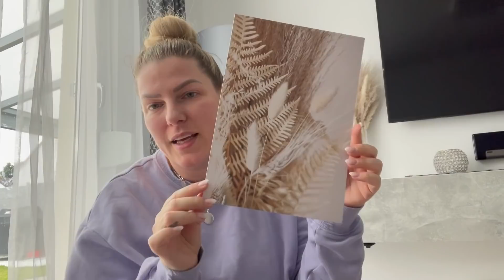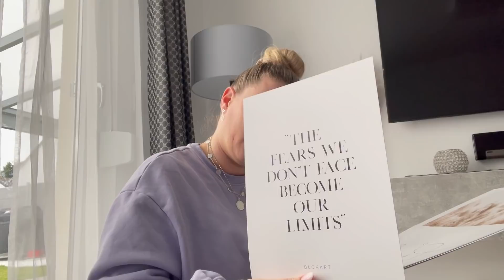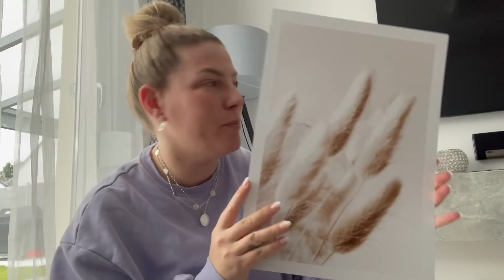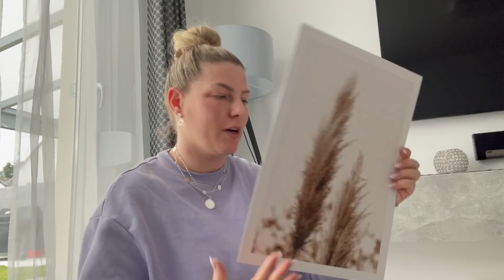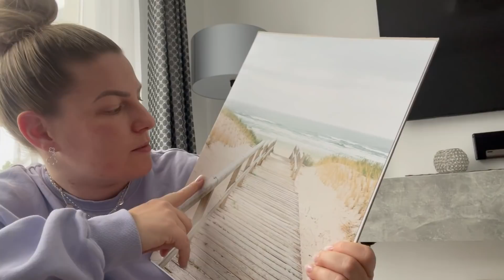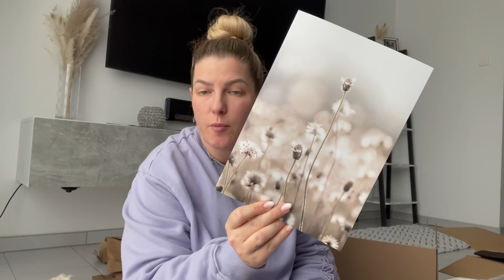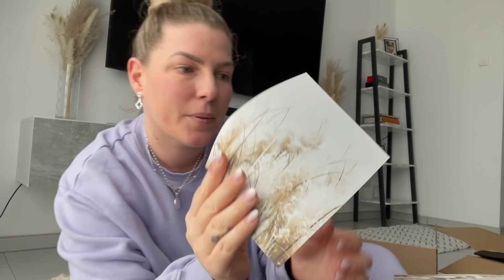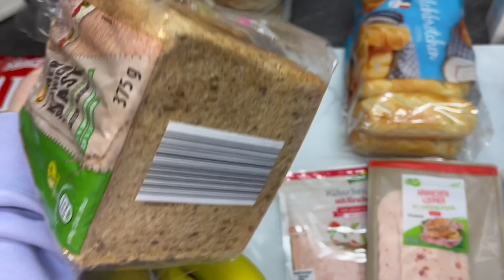XXL BOHO DEKO HAUL - Poster, Spiegel, Kissenbezüge, Folie,... l Aldi Haul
*** Codes ***

Mainpunkt Schmuck
-25% auf ALLES + Gratis Versand mit "Amanda18"!
ZWEI GRATIS Bestseller ab 79€
Code: Amanda2
-50% auf ALLES!
Code: AMANDASPECIAL
Code: AMANDA
-30% auf ALLES!
Code: AmandaMermaid
-40% auf Alles ohne MBW und -50% ab 59€!
Code: SHAPEAMANDA
-9,90€ für die 14 und 28 Tage Challenge (Kreuz bitte bei der Auswahl der Geschmacksrichtungen “Extra” an)
-40% auf ALLES! OHNE Mbw!